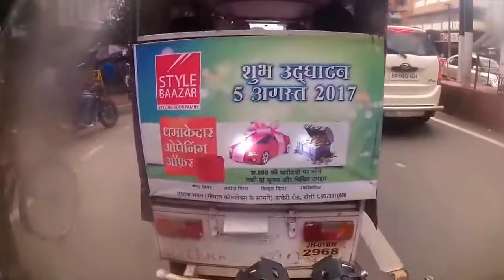Ranchi ride tupudana to karamtoli